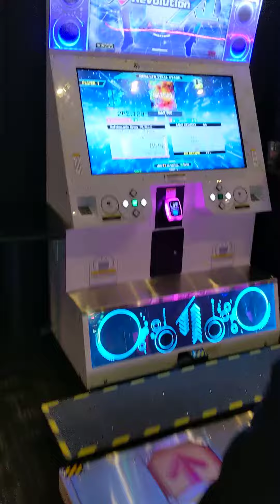Max 300 Expert S15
First clear.